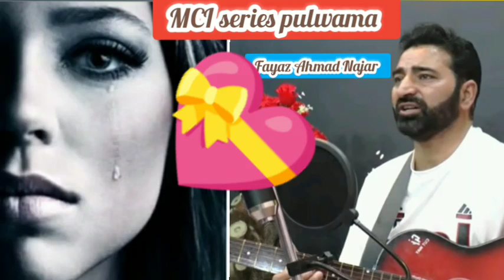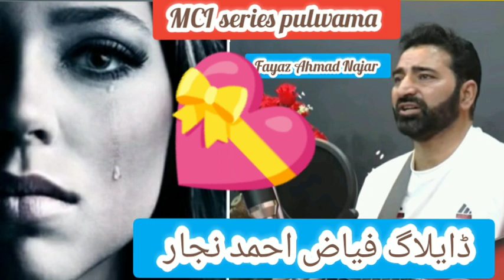Dailouge | Fayaz Ahmad Najar | Gulzar All Rounder | MCI SERIES PULWAMA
Dilogue Fayaz Ahmad Najar MCI series pulwama Zahoor cassette House pulwama Gulzar All Rounder